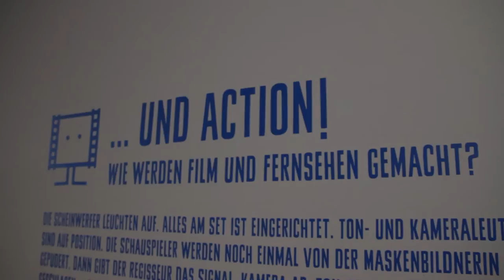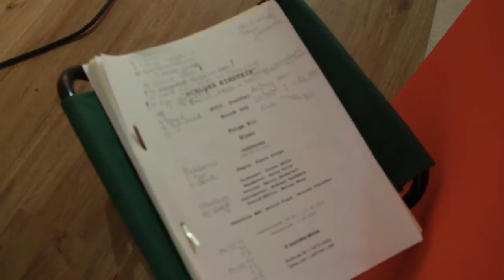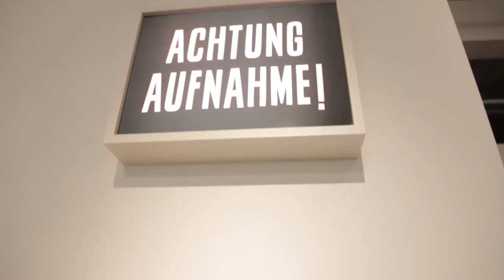"Und Action!" - Wie werden Film und Fernsehen gemacht? - Ausstellung in Berlin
Bis zum 26. April 2015 zeigt die Kinderausstellung "Und Action! - Wie werden Film und Fernsehen gemacht" der Deutschen Kinemathek am Potsdamer Platz, was hinter den Kulissen von Film und Fernsehen passiert. Wie funktioniert ein Greenscreen, wie wird ein FIlm geschnitten, was macht ein Geräuschemacher?

DIE GUNIACS - ABENTEUER IN DEUTSCHLAND